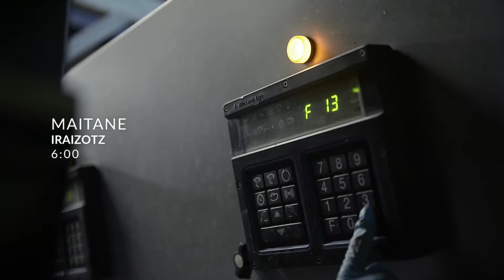TODOS LOS DÍAS, Y TAMBIÉN EN NAVIDAD: REYNO GOURMET